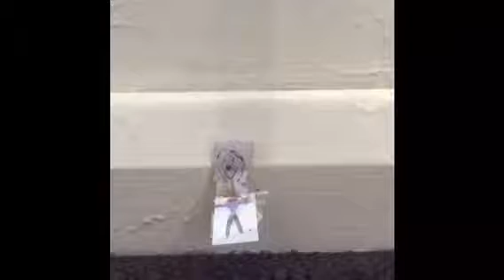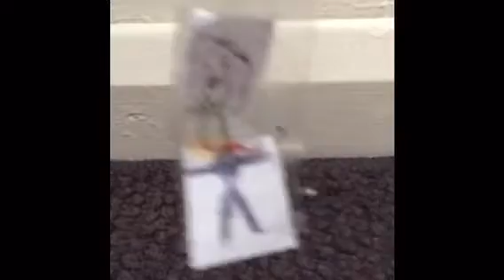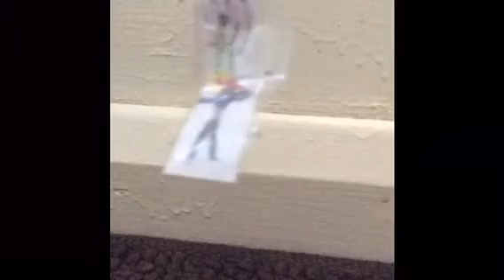Cash Chainz - Drunk Panda